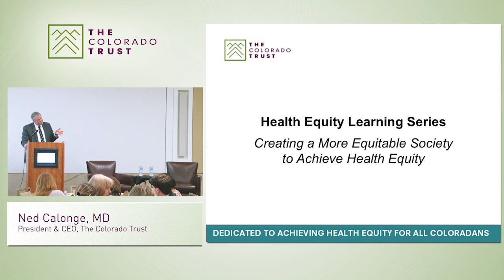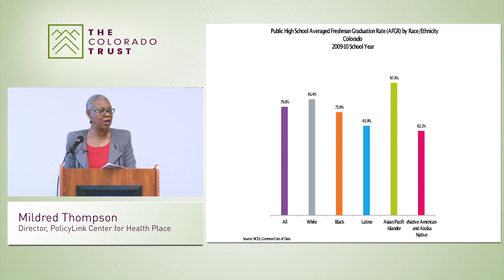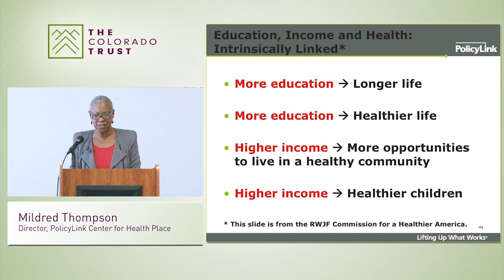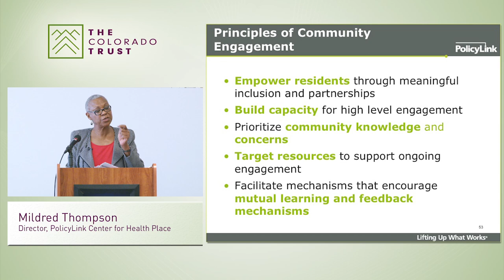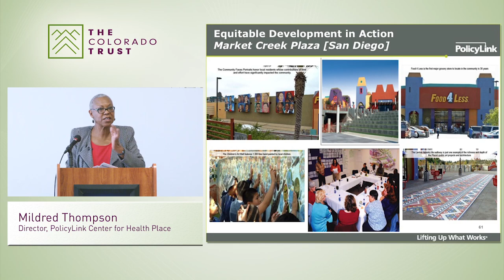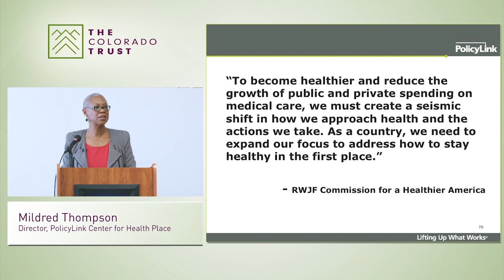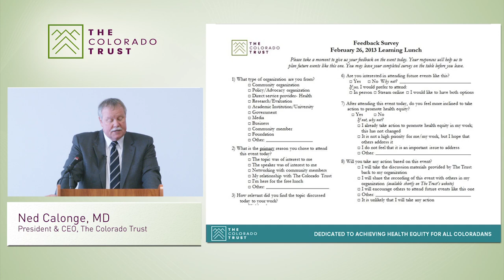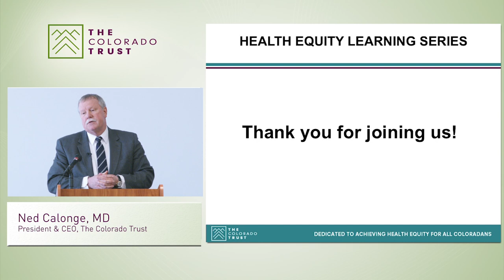Creating a More Equitable Society to Achieve Health Equity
Health Equity Learning Series 2014

On February 26, 2014, Mildred Thompson, Director, PolicyLink Center for Health and Place, presented PolicyLink's plan for creating a more equitable society where everyone can participate and thrive. She discussed how reducing inequality is essential to creating health equity.